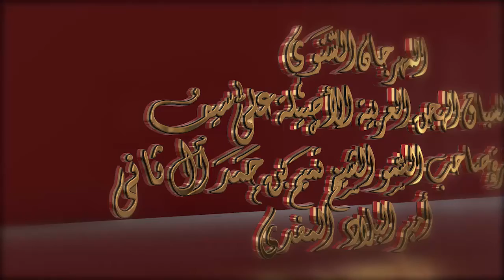ختامي الشحانية – حقاقة للشيوخ 10-3-2017 م- ش10 زاهيه لـ الشيخ فيصل بن حمد بن جاسم آل ثاني 4:13:8